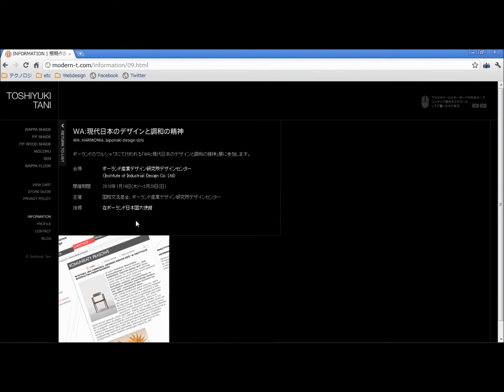照明作家：谷 俊幸 | TOSHIYUKI TANI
照明器具のデザイン、キレてますな...。
Webデザインもけっこう独特ですな。
商材にあったコンテンツですね。